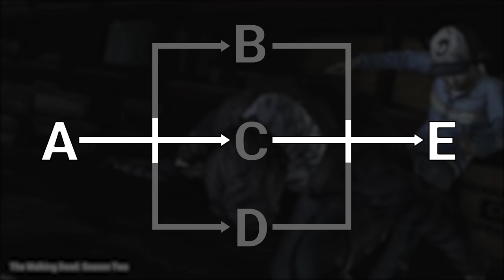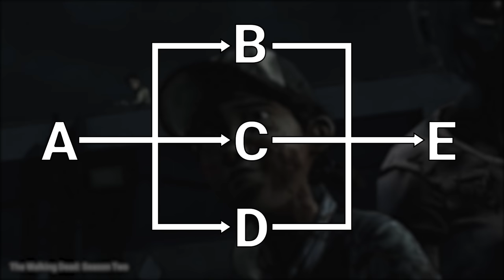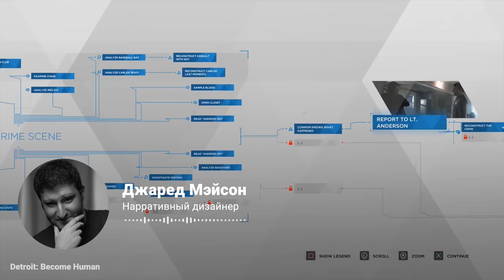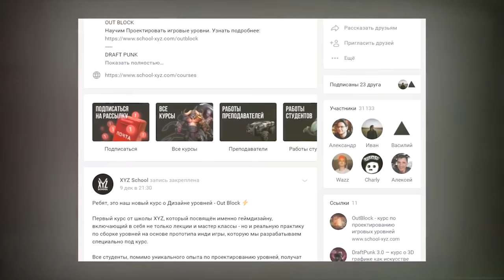Как работает нелинейность. Выбор без выбора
Текст: Артемий Леонов
Голос: Артемий Леонов, Александр Рыбаков, Алексей Луцай, Дарья Кравчук, Игорь Максимов, Юрий Кулагин
Монтаж: Дарья Кравчук, Игорь Максимов

Ради нелинейности разработчики создают контент, который большая часть игроков никогда не увидит. Чем сильнее ветвится повествование, тем больше ресурсов уходит будто бы в никуда.

Чтобы сэкономить, можно ограничиться иллюзией нелинейности — но это может разозлить игроков. Разбираемся, какие тут есть хитрости.